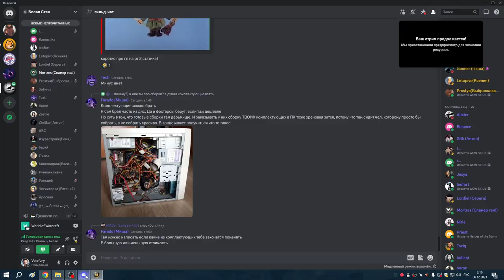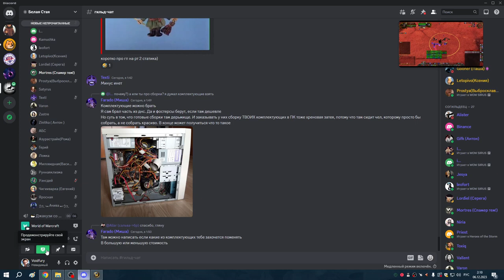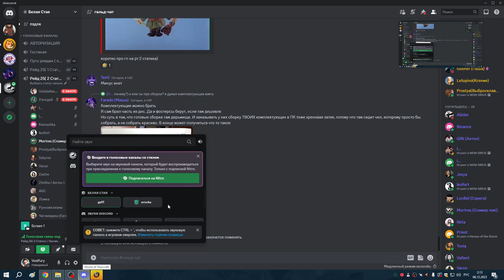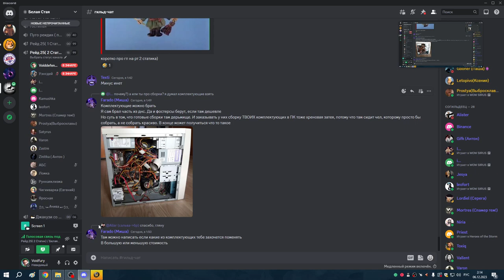3я часть БС об со стаками и БС гер без стаков и 3 НРБК АРМС и ПВАР 05 12 23